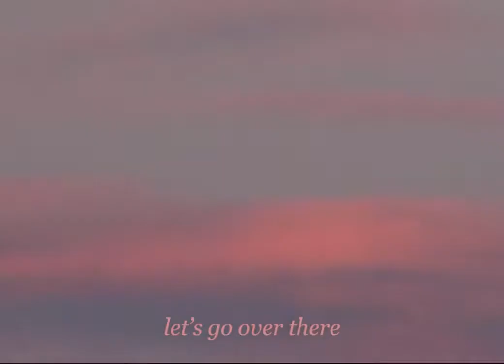a family reunion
"It's like the montage before everyone dies in a movie"—ash